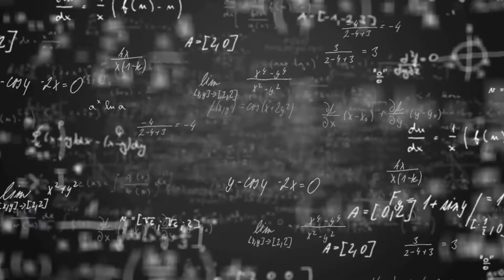Un foie miniaturisé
Lilandra Boulais nous parle de sa thèse dont l'objectif est de développer un dispositif permettant de cultiver les cellules du foie dans des conditions plus proches de celles du corps humain.